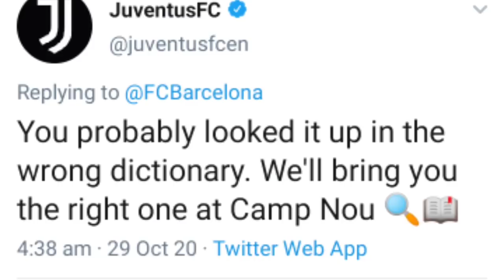😱CR7 നെ ട്രോളി ബാർസ,തിരിച്ചു ട്രോളി യുവന്റസ് 😂🤕,ആരാണ് GOAT ട്വിറ്ററിൽ വൻ അടി🤦‍♂️🤷‍♀️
Win Rs.1 Crore as First Prize along with Assured Rs.1500 Bonus on 1st Deposit on My11Circle App with Sourav Ganguly! Make Your Team Now